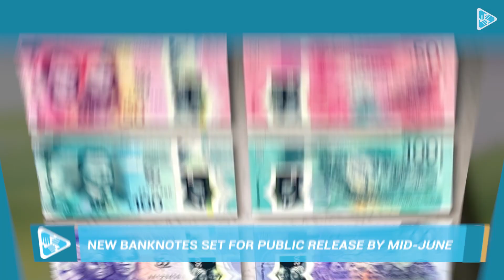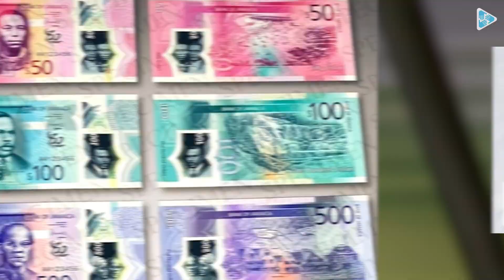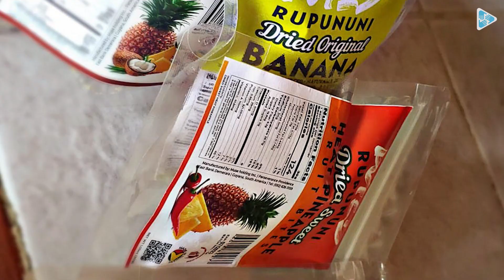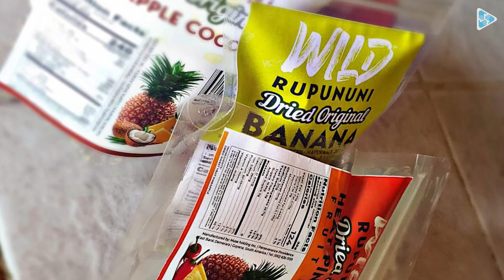Guyana’s Govt. signs US$35M contract for single electronic ID system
Caribbean News Headlines

Here are the headlines for today for March 13, 2023

- New banknotes set for public release by mid-June
- Govt. signs US$35M contract for single electronic ID system
- ‘Wild Rupununi’ extends its experience to a wider Caribbean adventure

Carib Invest TV, Bringing The Caribbean Together!